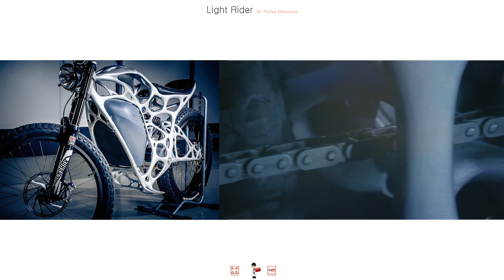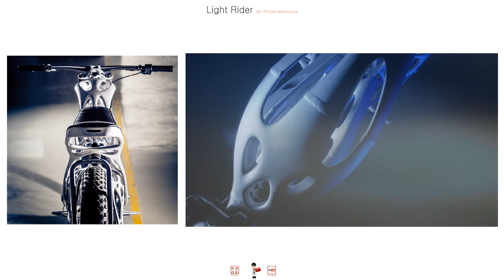Light Rider: 세계 최초 3D 프린팅 오토바이 '라이트 라이더'-[스나이퍼 뉴스룸]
라이트라이더는 6Kw인 8마력에 최대 시속 80Km를 질주하는 전기 오토바이로 한 손으로 들어 올릴 수 있을 정도인 34Kg의 무게에 불과한 것이 특징입니다.